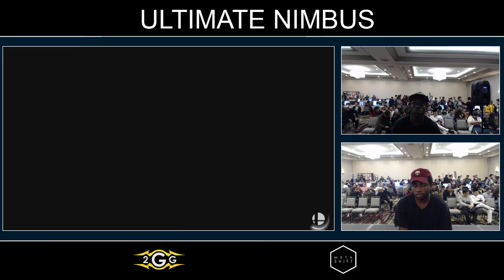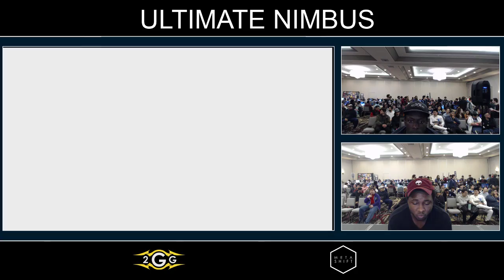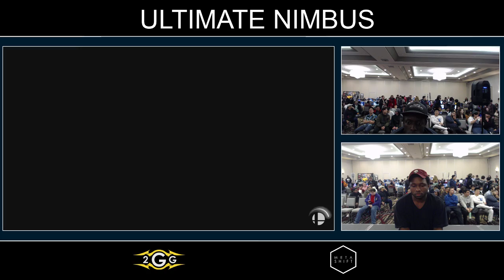Ultimate Nimbus - Salem (Snake) Vs. Polar | K9sBruce (Wolf) Pools - Smash Ultimate